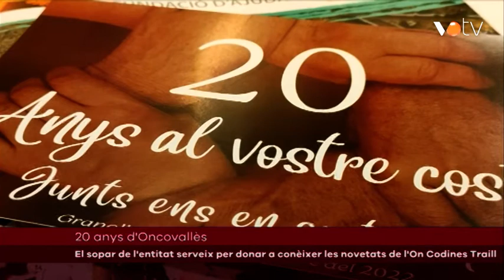VOTV- El sopar d'Oncovallès serveix per donar a conèixer les novetats de l'On Codines Traill